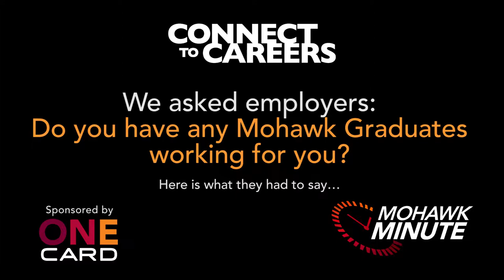Melissa tells us if McKeil Marine has any Mohawk graduates working for them…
Melissa tells us if McKeil Marine has any Mohawk College graduates working for them…
We asked Employers at the Connect to Careers Job Fair whether they have any Mohawk graduates working for them. These are their answers.